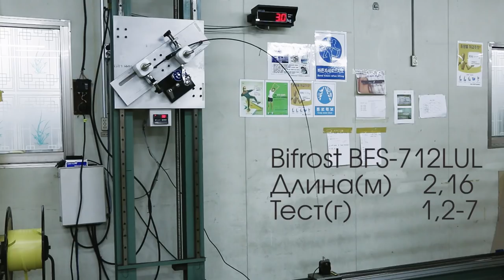Спиннинг Norstream Bifrost. Ультралайтовый универсальный "Калашников".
Видеообзор от разработчика Кирилла Гущина  новой серии ультралайтовых удилищ Norstream Bifrost, из новой программы Asgard Collection.
Norstream Bifrost это серия высококлассных спиннинговых удилищ сверхлегкого класса, которую условно можно разделить на две подгруппы.
Первая — это классические ультралайты для ловли на приманки разных типов. Bifrost BFS-662UL — стримовый спиннинг, который хорошо работает с самыми легкими приманками и при этом обладает достаточной жесткостью для уверенного вываживания клюнувшей рыбы на течении. Более длинная модель BFS-712LUL обладает более спокойным «характером», она универсальней и подходит для разных условий — от ловли форели на платных прудах до охоты на голавля с некрупными блеснами и воблерами. Спиннинги этой серии максимально облегчены и сбалансированы (при сохранении необходимой надежности) для получения максимального удовольствия от ловли сверхлегкими приманками.

Bifrost Raido — четырехчастный ультралайт концепции travel. От предыдущих моделей отличается более медленным строем. Это расширяет сферу применения удилища и делает его максимально универсальным. Не всегда получается заранее узнать, в каких условиях и какими приманками предстоит ловить, с Bifrost Raido рыболов будет готов к большинству возможных ситуаций. Этот спиннинг отвечает всем требованиям рыболова-путешественника — он легкий, компактный, максимально надежный и максимально универсальный.

Спиннинги произведены в Корее из высококачественного японского препрега, на них установлены кольца Kigan Z Titanium, разнесенные рукоятки из EVA и практичные винтовые катушкодержатели Fuji SKSS.

Модельный ряд серии Norstream Bifrost:

Bifrost BFS-662UL — 1,98 м — 0,5-5 г
Bifrost BFS-712LUL — 2,15 м — 1,2-7 г
Bifrost Raido BFS-714LUL — 2,15 м — 1,2-7 г